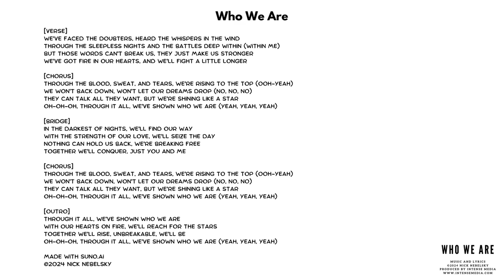There were doubters, but the 49ers are showing the World, "Who We Are!"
This is an original song written to honor the 49ers. This is for the 49er Faithful. Through thick and thin, we stick together, we got each other's back and that's how this team wins. It's true character shows up for every game! God be with you! God Bless the 49ers!

This is the chorus! Stay til the end for all the lyrics to this song!
Created with Suno.ai

Chorus
Through the blood, sweat, and tears, we're rising to the top (ooh-yeah)
We won't back down, won't let our dreams drop (no, no, no)
They can talk all they want, but we're shining like a star
Oh-oh-oh, through it all, we've shown who we are